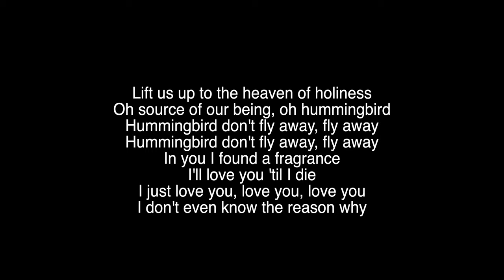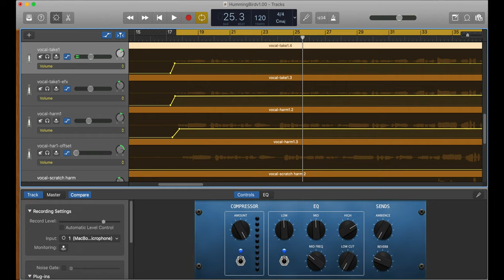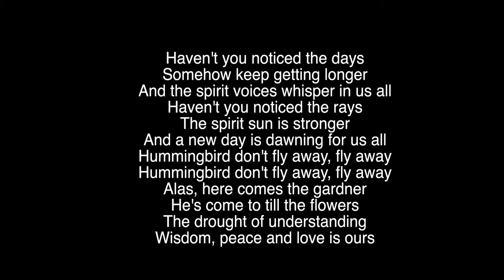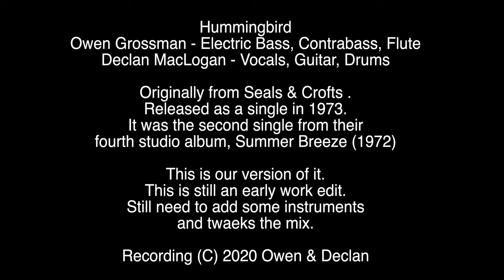Hummingbird Recording Rough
Hummingbird
Owen Grossman - Electric Bass, Contrabass, Flute
Declan MacLogan - Vocals, Guitar, Drums
Paul Griffin of Gator GrRooves - Drums and Percussion

Originally from Seals & Crofts .
Released as a single in 1973.
It was the second single from their
fourth studio album, Summer Breeze (1972)

This is our version of it.
This is still an early work edit.
Still need to add some instruments
and tweaks the mix.